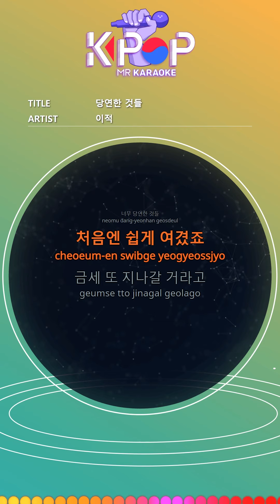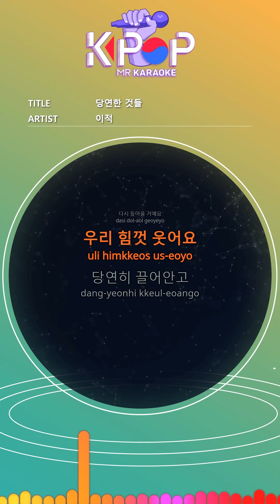MR 노래방ㆍkaraoke] 당연한 것들 - 이적 ㆍThings We Took For Granted - Lee Juck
I didn't know back then
What we enjoy
Walking around
Meet a friend
Holding hands
Cuddling
To us
Too natural
At first it was easy.
I will pass by again soon
Spring is coming
The sky is shining
Flowers bloom
If it's windy
We are back
I can go back
We've been living
All the ordinary days
How precious
I got it.
Of course
Of course, the day I loved
Until I come back
Laugh as hard as we can
You didn't forget
You are eagerly waiting.
Trust each other
Face to face
Singing together
To us
Too natural
We've been living
How precious
I got it.
Of course
I will be back again

제목:당연한 것들
가수:이적

ⓒMusicen. MR"